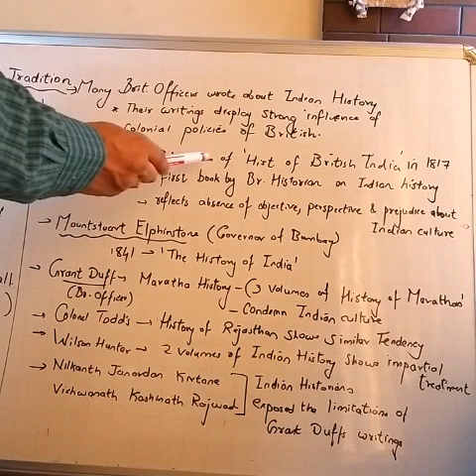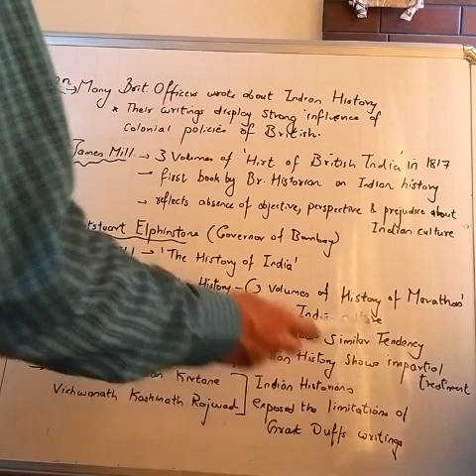SSC HISTORY 2 HISTORIOGRAPHY-TOPIC-MODERN PERIOD